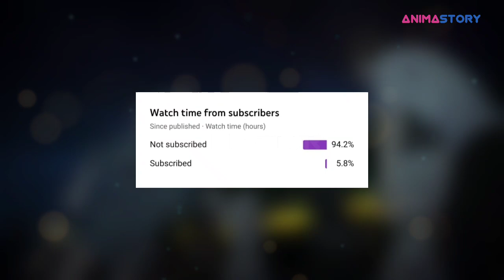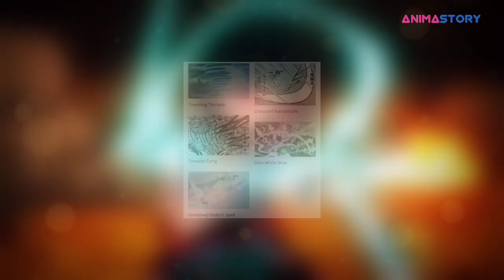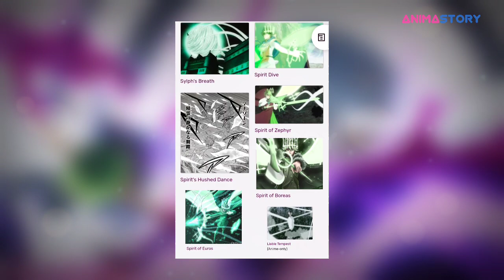ASTA VS YUNO | SIAPA YANG AKAN MENANG DALAM PERTARUNGAN 1 ON 1❓| BATTLE BLACK CLOVER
Assalamualaikum Minna

Selengkapnya tonton sampai akhir video

Demi menghindari Copyright kami membatasi penggunaan panel manganya, kami akan lebih banyak menggunakan fanart dan colored manga. Oleh karena itu kami mohon pengertiannya.

Terimakasih

VIDEO CHAPTERS :
OPENING 00:00 - 00:56
PEMBAHASAN 00:56 - 11:13
CLOSING 11:13 - 11:51

THUMBNAIL ART :
- Sairi (Pinterest)

FANART :
- Terlampir Dalam Video